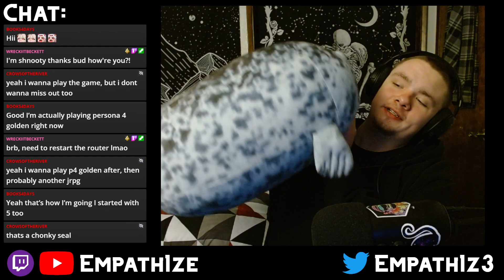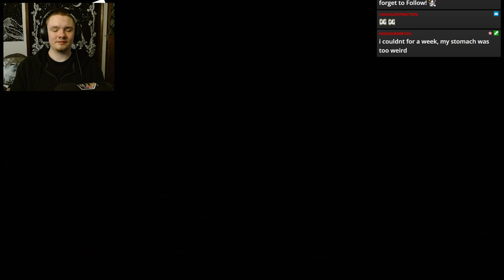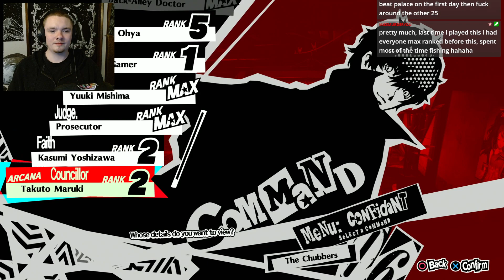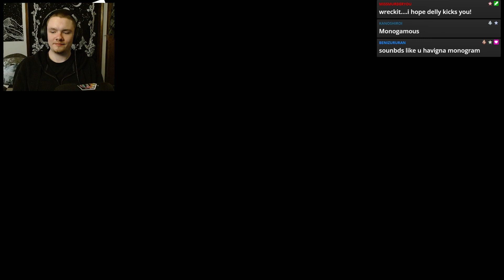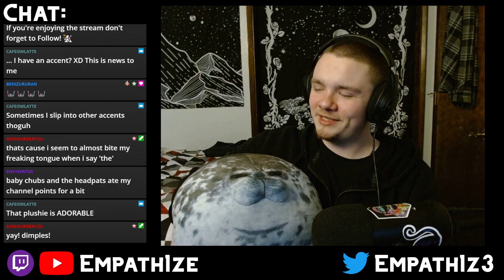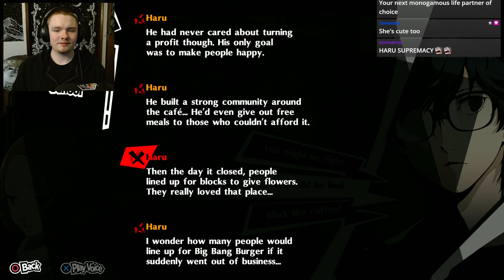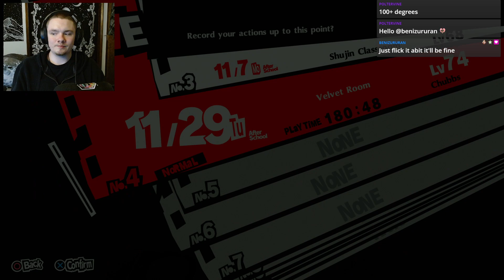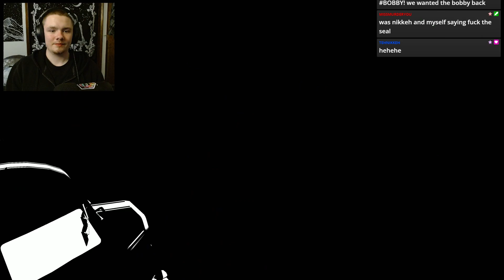SHIDO BOSS FIGHT! | Persona 5 Royal First Playthrough Part: 45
Part 45 of our first Persona 5 Royal playthrough